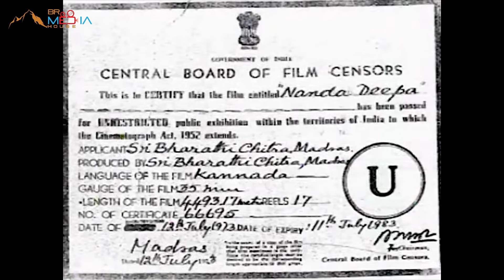ಡಾ.ರಾಜಕುಮಾರ್ ಚಿತ್ರ - 36 - ನಂದಾ ದೀಪ / Nanda Deepa( 1963 )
ಡಾ.ರಾಜಕುಮಾರ್ - ನಂದಾ ದೀಪ / Nanda Deepa ( 1963 ) ಡಾ.ರಾಜಕುಮಾರ್ ಚಿತ್ರ ಸಂಚಿಕೆ  206 /  ಚಿತ್ರ - 36

Welcome to Dr Rajkumar Chitra Sanchike - 206 the ultimate destination for all movie lovers! In this episode, we dive into the world of Kannada cinema with a special focus on the 1963 classic film ' Nanda Deepa ' 36 th movie of legendary actor Dr. Rajkumar.
DR.Rajkumar and Harini's wonderful performances, Great Script and Direction  and good music has made this movie a must watch and a superhit of yesteryears...

In this video, we provide a detailed overview of the movie, including its plot, cast, and crew. For those who haven't seen the movie yet, we give a brief synopsis to help you understand what it's all about. Additionally, we'll take a look at the film's historical significance and contribution to Kannada cinema.

For movie enthusiasts, we know how important it is to have all the information about a movie before watching it, and that's why we've put together this video to provide you with a comprehensive view of the movie ' Nanda Deepa '. Whether you're a die-hard fan of Dr. Rajkumar or simply interested in learning more about Kannada cinema, this video has something for everyone.

Join us as we explore the fascinating world of ' Nanda Deepa ', and discover the movie's unique storyline, memorable characters, and unforgettable moments. So, sit back, relax, and enjoy this journey through one of Kannada cinema's most iconic films.

" All the videos, songs, images, and graphics used in the video belong to their respective owners and I or this channel does not claim any right over themes wise be infringing."

Special Thanks to :
ಕನ್ನಡ ಸೇವಾ ಸಾರಥ್ಯ ಧುರೀಣ
ಶ್ರೀ ರಮೇಶ್ ಎನ್ ಆರ್,
ಶ್ರೀ ಹಾಲುಜೇನು ರಾಮಕುಮಾರ್ ದಂಪತಿಗಳು
ವಿಶ್ವ ಮಾನವ ಡಾ.ರಾಜಕುಮಾರ್ ಸೇವಾ ಸಮಿತಿ

Concept , Script and Anchor : Chandrashekar R
DOP : Team BR Media House
Editor : Sathish Art
Studio : BR Media House